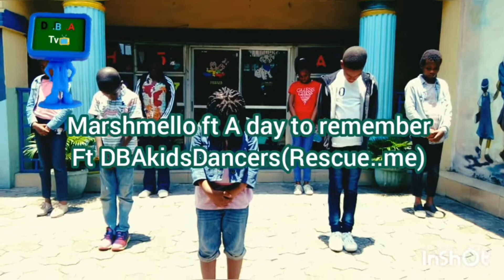Marshmello ft A day to remember DBA kids dancers Rescue me